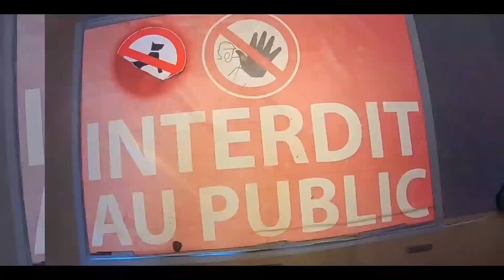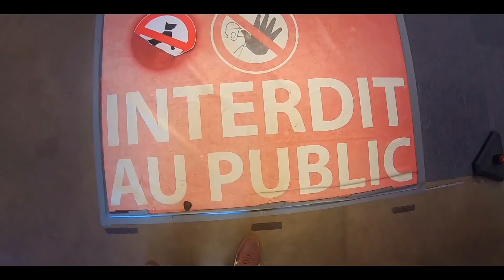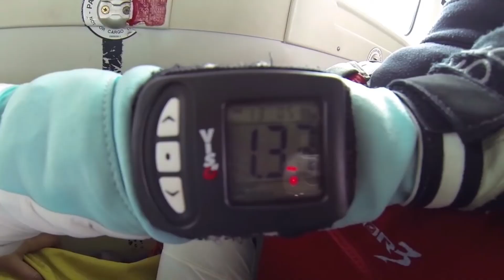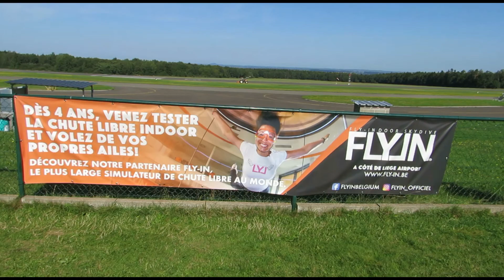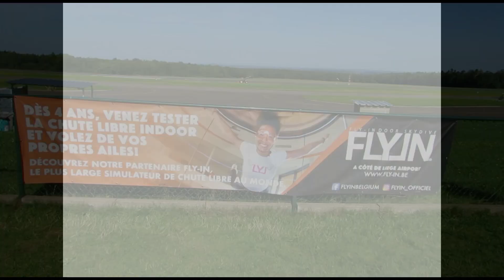My Skydive Experience | FPJ